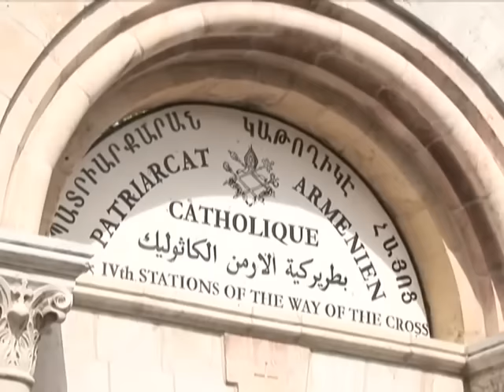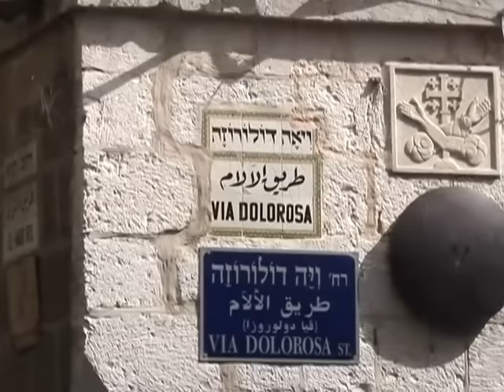Holy Land Rosary - The Sorrowful Mysteries (Tuesdays & Fridays)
0:00 Apostles creed & the beginning
1:57 1st sorrowful mystery- The Agony of Jesus in the garden
4:44 2nd sorrowful mystery -The scourging of Jesus at the pillar
7:35 3rd sorrowful mystery - The Crowning with Thorns
10:21 4th sorrowful mystery - The Carrying of the Cross
13:08 5th sorrowful mystery - The crucifixion and death of Jesus

1st sorrowful mystery- The Agony of Jesus in the garden

Then cometh Jesus with them unto a place called Gethsemane, and saith unto the disciples, Sit ye here, while I go and pray yonder. And he took with Him Peter and the two sons of Zebedee, and began to be sorrowful and very heavy. Then saith he unto them: "My soul is exceeding sorrowful, even unto death: tarry ye here, and watch with me". And he went a little farther, and fell on His face, and prayed, saying: "O my Father, if it be possible, let this cup pass from me: nevertheless not as I will, but as thou wilt". (Mat 26,36-39). And being in an agony he prayed more earnestly: and His sweat was as it were great drops of blood falling down to the ground. (Luke 22,44)

In the forsaking prayer to the Father, Jesus found strength, trust, and an angel was sent to comfort Him. So Jesus will be our comforting angel. It's as He said to us: " Why do you worry in your difficulties? Be strong in me; look to your God in your most troubled hour, and you will be triumphant." Let us ask to forsake ourselves to God, to always do His will.

2nd sorrowful mystery -The scourging of Jesus at the pillar

Pilate saith unto them: "What shall I do then with Jesus which is called Christ?" They all say unto Him: "Let Him be crucified!" And the governor said:" Why, what evil hath he done?" But they cried out the more, saying: "Let Him be crucified!" (Mat 27). And so Pilate, willing to content the people, released Barabbas unto them, and delivered Jesus, when he had scourged Him, to be crucified. (Mar 15,15)

How many pains, how many torments, and how many wounds on the body of Jesus? How much blood falls to the ground, while His tormenters laugh, insult Him, and gather their strength to hit the innocent body of Jesus again? Let us ask to accept every insult for the love of our Lord, and also a true regret for our sins.

3rd sorrowful mystery - The Crowning with Thorns

Then the soldiers of the governor took Jesus into the common hall, and gathered unto Him the whole band of soldiers. And they stripped Him, and put on Him a scarlet robe. And when they had platted a crown of thorns, they put it upon His head, and a reed in His right hand: and they bowed the knee before Him, and mocked Him, saying:" Hail, King of the Jews!" (Mat 27,27-31)

Think of the indignity, outrage, pain, and humiliation that Jesus suffered. They striped Him of every dignity, He was treated as the guilt of our worst sins. He seems to say to us: " Why do you despair when you suffer? Is that the way you love me? Meditate about my passions and find in them great riches." Let us ask the gift of patience to accept all humiliations, thinking of how Jesus suffered for us.

4th sorrowful mystery - The Carrying of the Cross

As they were leading Him away they seized on a man, Simon from Cyrene, who was coming in from the country, and made Him shoulder the cross and carry it behind Jesus. Large numbers of people followed Him, and women too, who mourned and lamented for Him. (Luke 23,26-)

Even if He had suffered just for you, Jesus would have accepted such pains, great is His love for you. Along the road to Calvary Jesus sees Mary, His Mother. Can we imagine the moment when Their eyes met? Oh how Her Heart must have ached. Let us pray to Mary for the grace to always accept our cross.

5th sorrowful mystery - The crucifixion and death of Jesus

Now there stood by the cross of Jesus His mother, and His mother's sister, Mary the wife of Cleophas, and Mary Magdalene. When Jesus therefore saw His mother, and the disciple standing by, whom he loved, he saith unto His mother:" Woman, behold thy son!" Then saith he to the disciple: "Behold thy mother!" And from that hour that disciple took her unto His own home. ( Joh 19,25-27)

Jesus wishes to see us close to His Mother; He wishes that, like children, we keep our hand in the hand of Mary. That is what He wants. He asks us to look to the heavenly Mother, that is depend on Her. He asks that we accept Our Lady as our true Mother, who will ignite in us a fervent love of Her Son. Mary, we trust in You, take us and put us in the refuge of Your Immaculate Heart, heal with Your humility our pride, that so often takes us far from God.